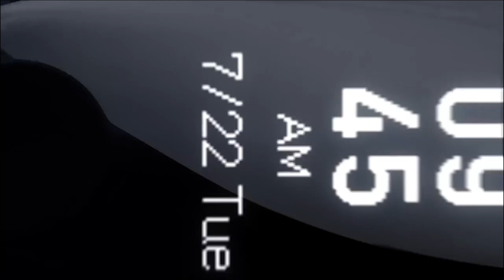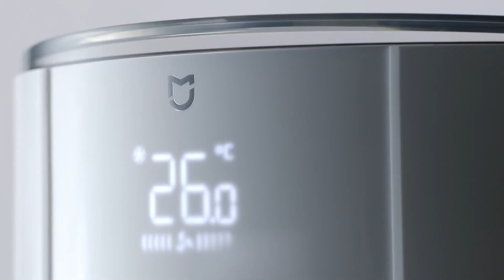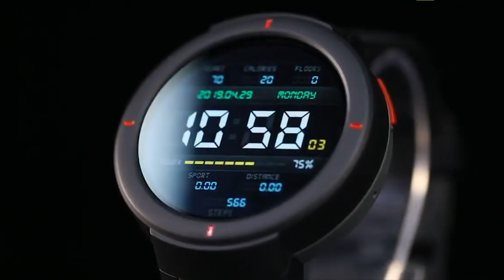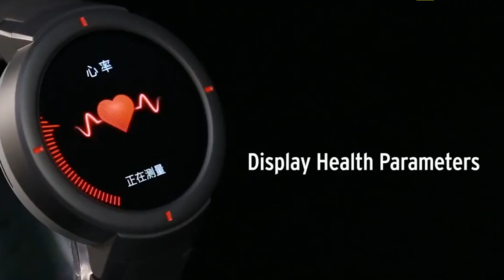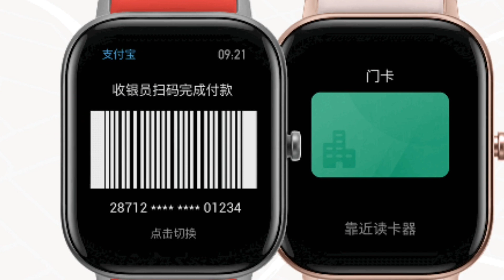Auto Keren! Rekomendasi 7 jam tangan pintar dari xiaomi!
. di video kali ini kita akan memberikan rekomendasi 7 smartwatch keluaran dari brand xiaomi dari yang termurah seharag 275rb sampai 2 jutaan.